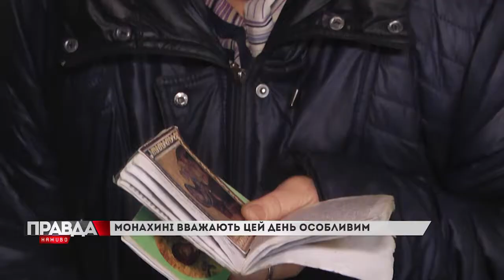Свято Архистратига Михаїла сьогодні відзначають християни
У храмах відправили святкові літургії. Кажуть віряни, у цей день не можна сперечатися і підвищувати голос. А краще витратити час на примирення та позбавлення від давніх образ.